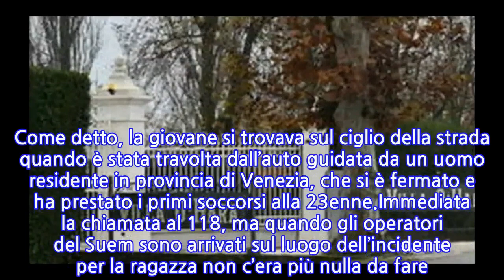Matrimonio finisce in tragedia, morta la sorella della sposa. Vivien aveva solo 23 anni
Matrimonio finisce in tragedia a Torre di Mosto, comune italiano di circa quattromila anime della città metropolitana di Venezia, in Veneto. Vivien Mercedez, donna ungherese di 23 anni, tra gli invitati al matrimonio della sorella, è morta investita lungo la via Staffolo.Il terribile incidente si è verificato sabato 20 novembre nel giorno più bello per la sorella della vittima, il suo matrimonio. Vivien Mercédesz Zakorè è uscita dal ristorante dove erano in corso i festeggiamenti per le nozze della sorella, ed è stata investita da due auto.La giovane è morta sul colpo, per lei non c’è stato niente da fare. Secondo una prima ricostruzione Vivien era uscita da Villa O’Hara in via Staffolo, a Torre di Mosto, nel Veneziano, poco prima delle 21, molto probabilmente per fare segno a una delle auto degli invitati che stavano arrivano nella villa per festeggiare le nozze della sorella.Sul posto sono intervenuti i carabinieri del Comando di Portogruaro, guidati dal capitano Raffaele Di Lauro, che stanno indagando sulla dinamica dell’incidente. Come detto, la giovane si trovava sul ciglio della strada quando è stata travolta dall’auto guidata da un uomo residente in provincia di Venezia, che si è fermato e ha prestato i primi soccorsi alla 23enne.Immediata la chiamata al 118, ma quando gli operatori del Suem sono arrivati sul luogo dell’incidente per la ragazza non c’era più nulla da fare. I medici non hanno potuto fare altro che constatarne il decesso. Sul posto anche i vigili del fuoco.
INFORMATION
• Source: caffeinamagazine